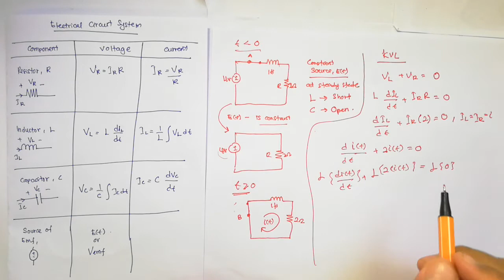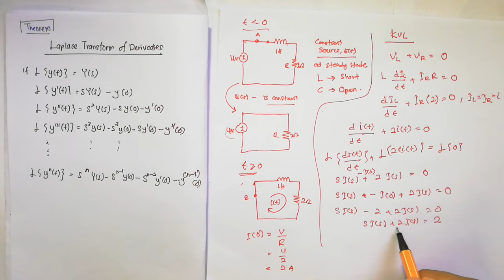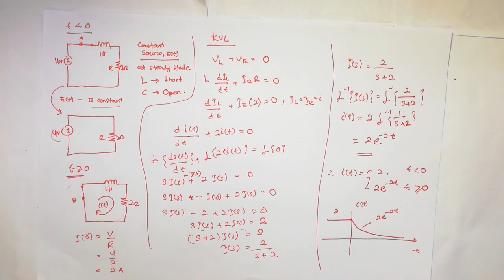Lecture 4.28: Math2- Example 1- Electrical Circuit Application in Laplace Transform